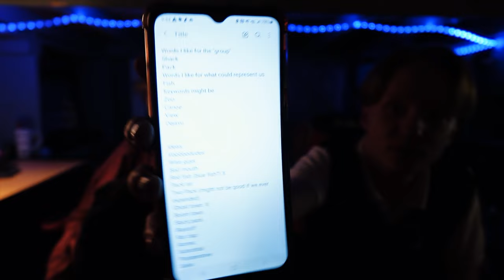THE ULTIMATE PRANKSTER GANGSTER! | Danganronpa V3 Blind - Part 105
Welcome to our blind playthrough of Danganronpa V3: Killing Harmony!

Continuing the investigation that will finish off the game, as well as the entire trilogy! Today's episode is mainly focusing on Kokichi, but there are a number of flashbacks and other things as well!

0:00 PANIC, PANIC!
2:46 The Complete History of Hope's Peak
8:53 OUCH, DELAYED MEMORIES!!!
12:43 Next Stop: Kokichi's Room!
14:19 SOMEONE GET A VACUUM, QUICK!
17:09 Who's motive video...?
21:36 A WILL!? Or...is NOT a will? A WILL-NOT!?
23:17 Oh god, more puzzles...
24:42 Another Flashback...with a special guest
27:08 VERY LONG (but cool) RatAttack Theater!

Credits:
[RatAttack Theater Song : Cricket - Dirty Shoes]

And as always, thank you all so much for watching! We greatly appreciate all of your support, so look forward to some awesome future uploads!